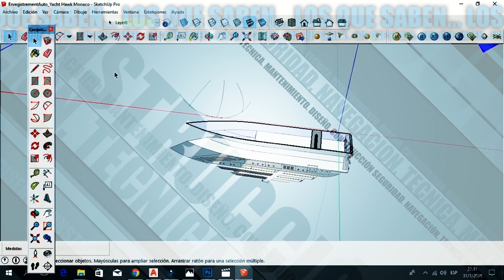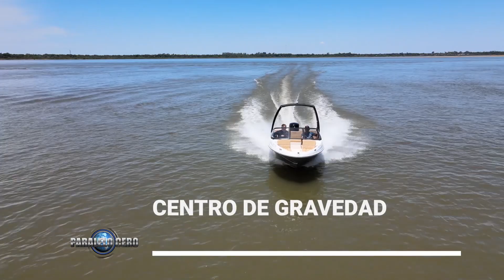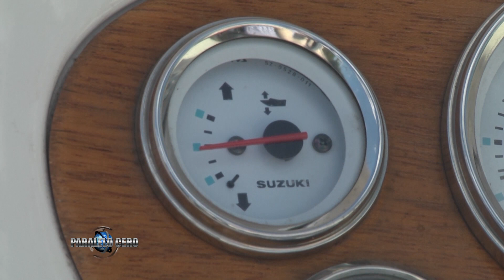PARALELO CERO LOS QUE SABEN Funcionamiento del Powertrim